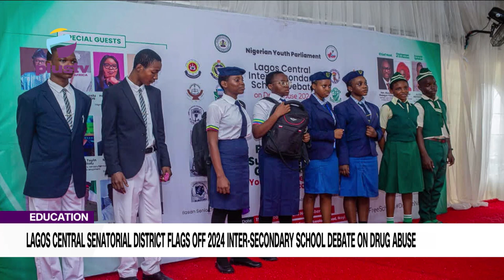Education Lagos Central Senatorial District Flags Off 2024 InterSecondary School Debate On Drug Abus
Education Lagos Central Senatorial District Flags Off 2024 Inter-Secondary School Debate On Drug Abuse